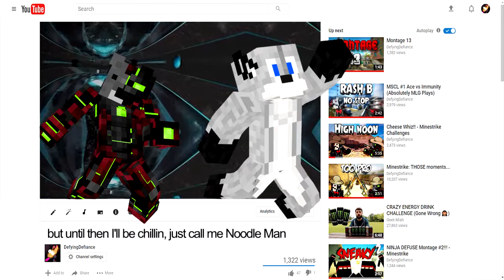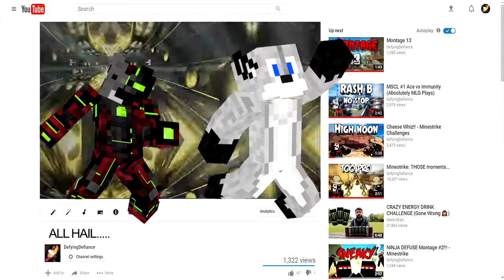Inactive Youtuber Anthem - ft BlacK Mama, White Lightning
7 likes = The mechakoala hails you! ◉-◉

I did this in a night, using Andrew and Prestons smooth flows.
Andrew did pat himself on the back with the chorus though.

:D